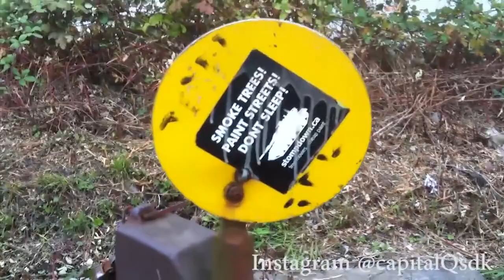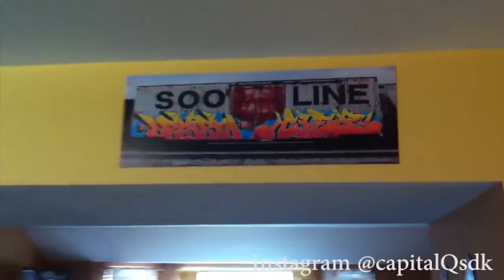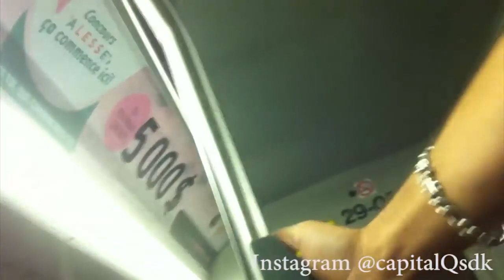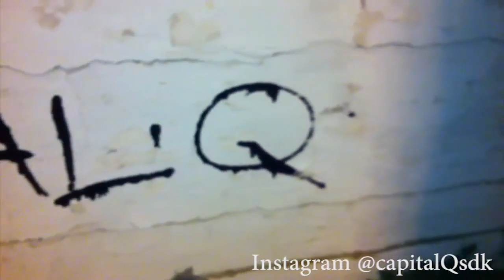RAW Audio - Graffiti Video - Stompdown Killaz